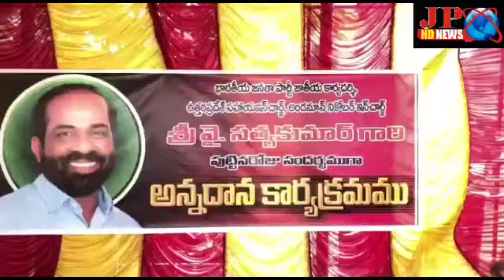నాయుడుపేట లో సత్యకుమార్ జన్మదిన వేడుకలు తెలుసుకోండి CM Latest JP HD Newss Update 2021